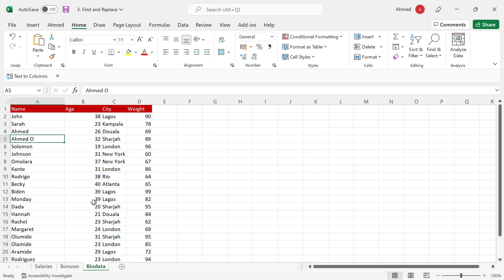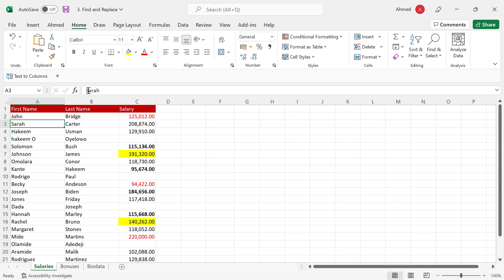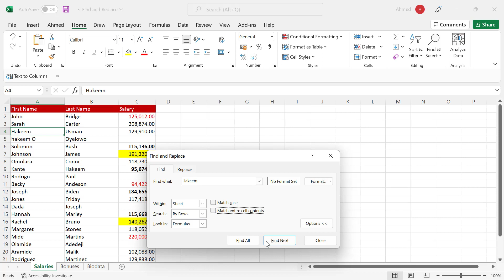15. Find and Replace options